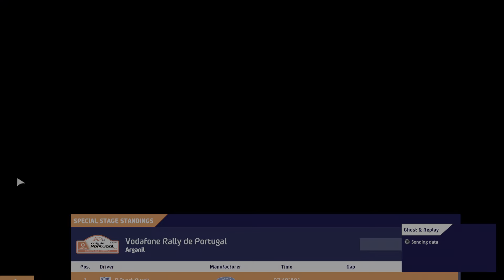WRC 10 FIA: Rally de Portugal: Part 4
WRC 10

PS5
4K